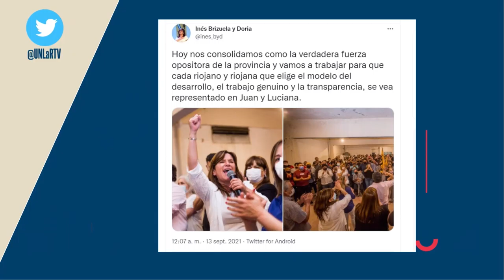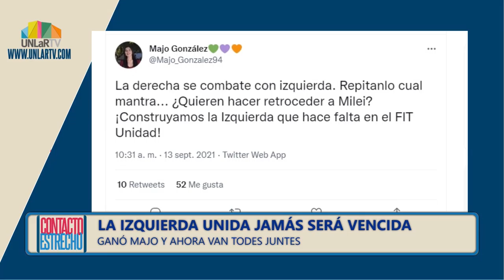La Shilena y su nuevo hit: Tirate un pa, tirate un pa, tirate unas paso ya!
Franca Flores Frenchutti habla de los festejos del peronismo, la oposición consolidada y la izquierda unida. Cierra con su nuevo hit. Te lo vas a perder?